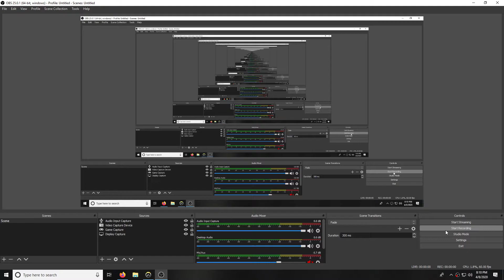Shut up you baboon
Just watch curly lol